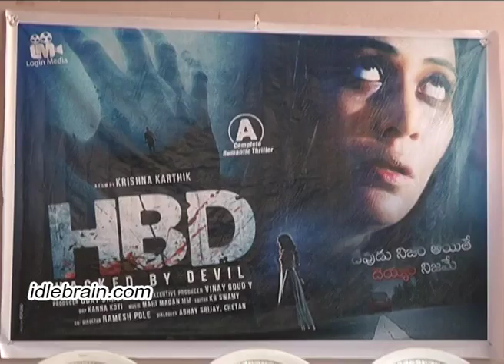HBD press meet - idlebrain.com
HBD (Hacked by Devil) press meet. directed by Krishna Karthik. produced by Uday Bhaskar Y. music by: Mahi Madan MM. starring: Meghana, Santoshi, Salman & Himaja